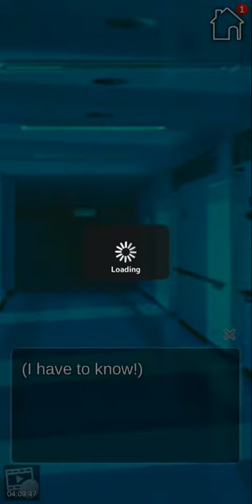My Nurse Girlfriend! - Ep 01 "Prólogo" 🚫 12 anos (Minha namorada Enfermeira) Eng.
Bbishoujo game : My Nurse Girlfriend  .

Synopsis:
You’re the star player on your school’s soccer team, but an accident during a practice match sends you to the hospital with a broken leg. Seems like a real bummer until you find out you’re in the hospital well-known amongst your friends for having nice nurses in town! Not only do two beautiful nurses become a part of your daily life, but you also befriend a cute fellow patient that’s been in the hospital for a while!
Maybe breaking your leg wasn’t that bad of a thing at all!

Characters:

The Nice Older Nurse - Louisa
Louisa has a kind heart and is always watching out for you. As the older of the two nurses, she seems like she has a lot of experience… but could looks be deceiving?

The Tsundere Nurse - Miki
Miki can come off as harsh some times, but rumor has it that she’s just shy… She’s got quite a fan base amongst patients, but will you be the one to unlock the secrets of her heart?

The Oddball Patient - Rena
Rena’s a fellow patient in the hospital and always handles things in life at her own pace. Will the two of you leave the hospital together as a couple...?

"My Nurse Girlfriend: Romance que você escolhe"

As internações hospitalares não são tão ruins quando você tem uma enfermeira adorável para cuidar de você!

Cada escolha que você faz importa, e isso pode mudar seu destino!
Encontre sua namorada de anime perfeita neste jogo bishoujo exclusivo do Genius Studio Japan!

Sinopse :

Você é o craque do time de futebol da sua escola, mas um acidente durante uma partida de treino o leva ao hospital com uma perna quebrada. Parece uma chatice de verdade até você descobrir que está no hospital, conhecido por seus amigos por ter as enfermeiras mais lindas da cidade! Não apenas duas lindas enfermeiras se tornam parte de sua vida diária, mas você também faz amizade com um paciente bonito que está no hospital há um tempo!
Talvez quebrar sua perna não fosse tão ruim assim!

Descubra agora no jogo "My Nurse Girlfriend"

Personagens :

A Enfermeira Mais Chamativa - Louisa
Louisa tem um coração gentil e está sempre cuidando de você. Como a mais velha das duas enfermeiras, ela parece ter muita experiência ... mas pode parecer enganadora?

A enfermeira Tsundere - Miki
Miki pode parecer áspera algumas vezes, mas há rumores de que ela é apenas tímida ... Ela tem uma grande base de fãs entre os pacientes, mas você será o único a desvendar os segredos de seu coração?

O Paciente Oddball - Rena
Rena é uma paciente no hospital e sempre lida com as coisas da vida no seu próprio ritmo. Vocês dois deixarão o hospital juntos como um casal ...?

Você pode escolher entre uma variedade de personagens com base em suas preferências!
… Quem você escolherá?

Obs : Isto não é um hentai ou porn game!

Bishoujo
Jogos para rapazes

De acordo com o site da desenvolvedora, lá não aconselha esse jogo para menores de 12 anos

Para conhecimento:
Um jogo bishōjo, também conhecido como jogo de garotas bonitas é um tipo de jogo japonês focado em interações com personagens femininas atraentes com características típicas de mangás e anime.